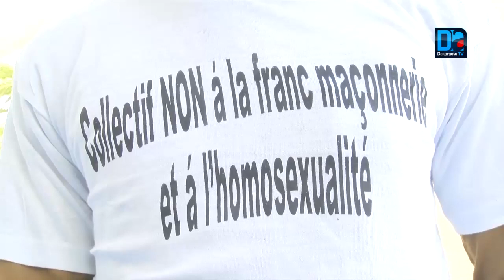M.Gueye ONG / Jamra : « Nous interpellons le président Macky Sall...»